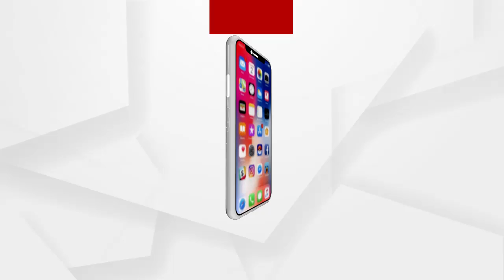ସୁନ୍ଦରଗଡ଼ରେ ହାତୀ ଉପଦ୍ରବ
ସୁନ୍ଦରଗଡ଼ ବଣାଇ ଉପଖଂଖଣ୍ଡର ଗୁରୁଣ୍ଡିଆ ବ୍ଲକରେ ଗତ ଦୁଇଦିନ ହେଲା ଏକ ହାତୀ ଦଳ ପ୍ରବେଶ କରି ଧାନ ଫସଲ ନଷ୍ଟ କରିବା ସହ ଉପଦ୍ରବ ଚଳାଇଛନ୍ତି। ଗ୍ରାମବାସୀ ମାନେ ବନବିଭାଗ ଏବଂ ସରକାରଙ୍କ ନିକଟରେ ଫସଲ କ୍ଷତିପୂରଣ ଦାବି କରିଛନ୍ତି.